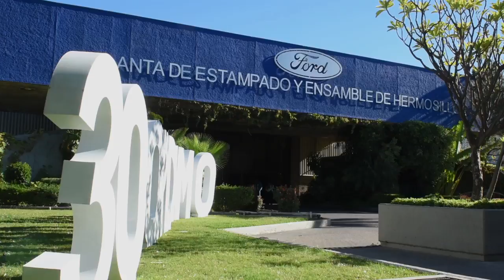Celebran 30 aniversario de planta Ford en Hermosillo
Gobernadora Claudia Pavlovich acude a la celebración del 30 aniversario de la instalación de la Planta Ford en Hermosillo.